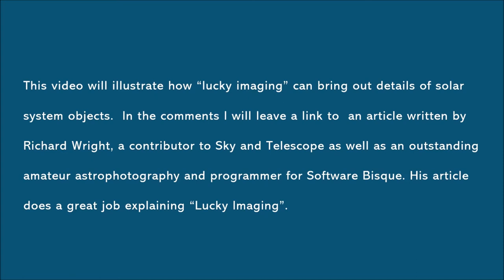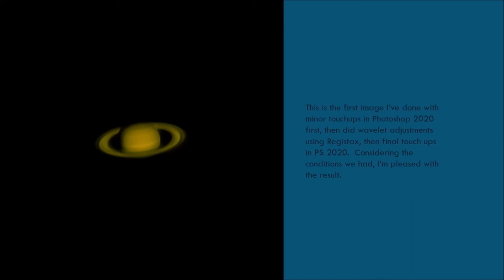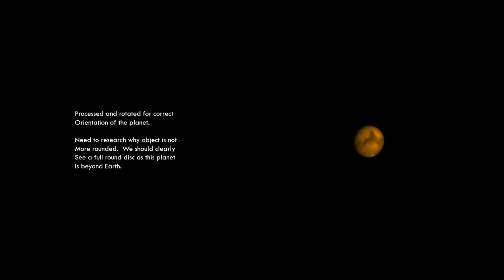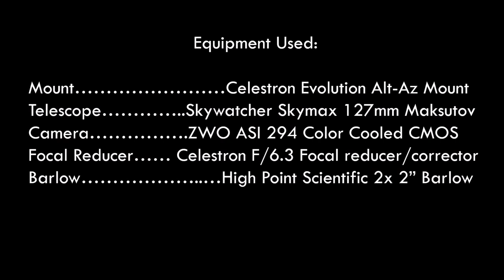September 4 6 Planetary Captures using Lucky Imaging and Processing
On Friday, September 4-5, I had two FB Live broadcasts where I talked about "Lucky Imaging".  Folks indicated they'd like to see the images processed from the fuzzies they saw during the broadcasts.  So this video is about capturing images using high-speed capture cameras and then processing them.

Lucky Imaging Link:

Richard Wright explains what "lucky imaging" is and covers more on the process that this video gets into.